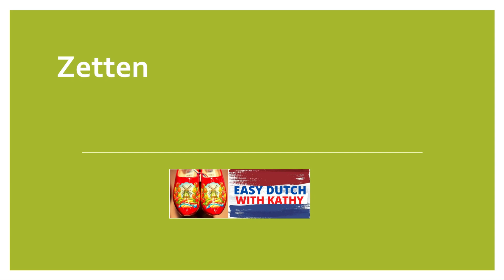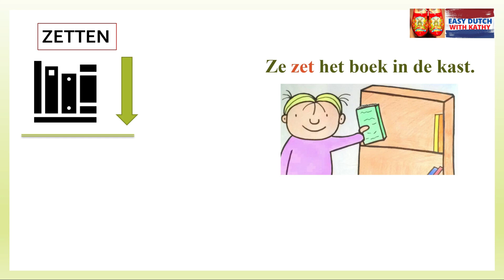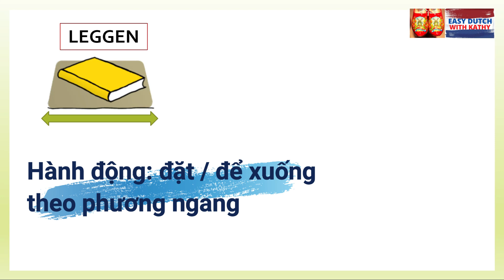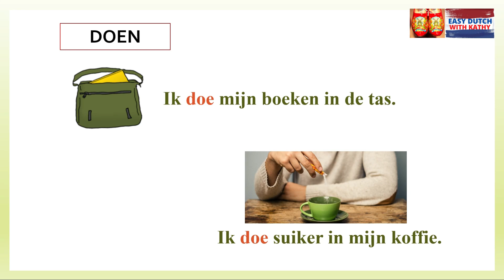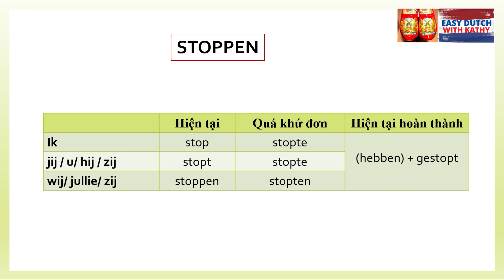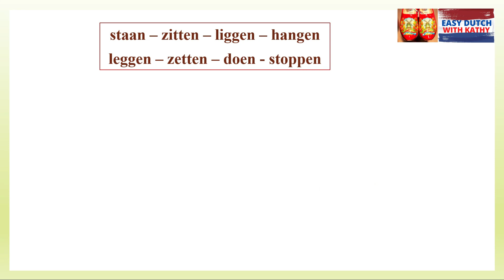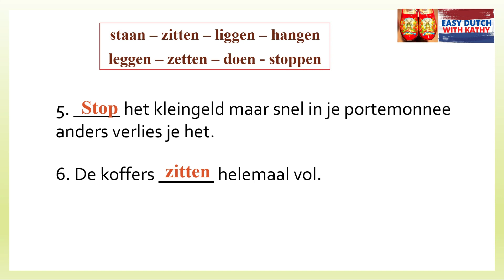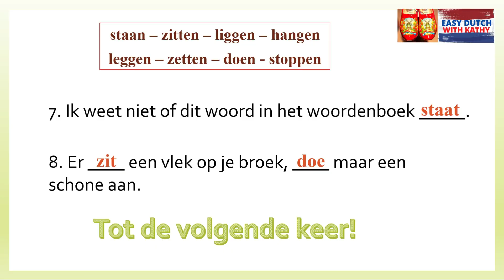Bài 33: Động từ Zetten - Leggen - Doen - Stoppen (Đặt để - bỏ vào)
Trong bài học này, chúng ta sẽ làm quen với một số động từ chỉ hành động đặt để, bỏ vào - thường xuyên được sử dụng trong tiếng Hà Lan.
1 - Zetten , Leggen
2- Doen - Stoppen